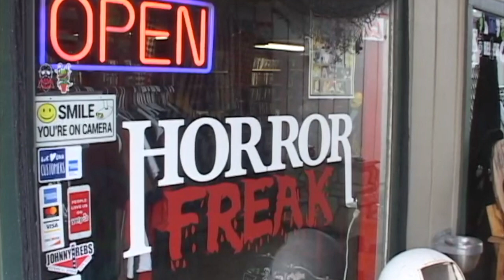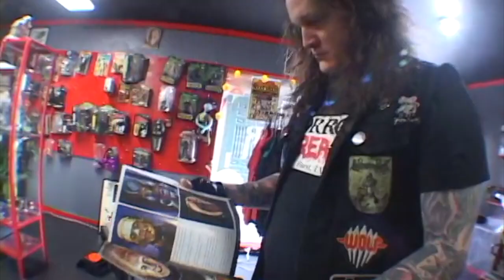Debilitator - Slaughter Box (Official Video)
Debilitator - Slaughter Box Out Now

Video directed by Austin Harris.